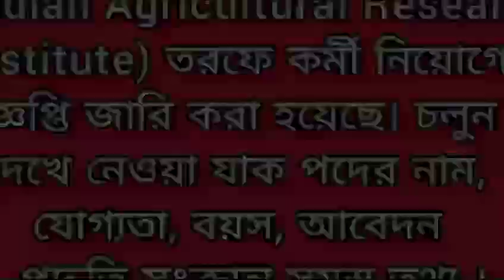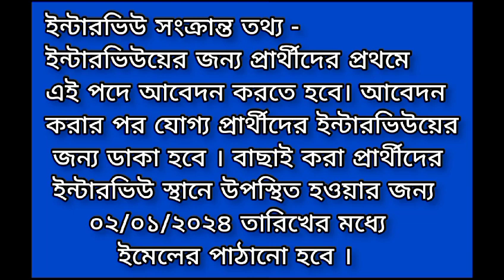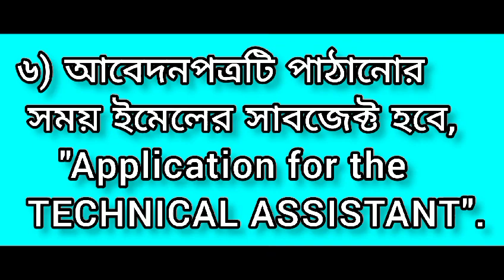IARI Technician Recruitment 2023 : ভারতীয় কৃষি গবেষণা কেন্দ্রে কর্মী নিয়োগ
Here we Discuss about the Vacancy in Indian Agricultural Research Institute.